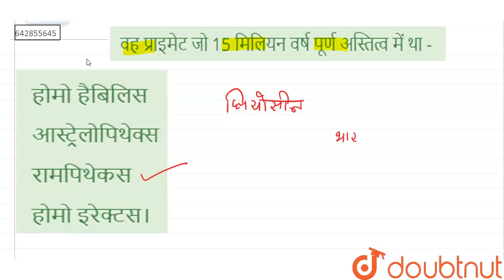वह प्राइमेट जो 15 मिलियन वर्ष पूर्ण अस्तित्व में था - | 12 | विकास | BIOLOGY | NCERT FINGERTIP...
वह प्राइमेट जो 15 मिलियन वर्ष पूर्ण अस्तित्व में था -
Class: 12
Subject: BIOLOGY
Chapter: विकास
Board:NEET

👉 Have Any Query? Ask Us.